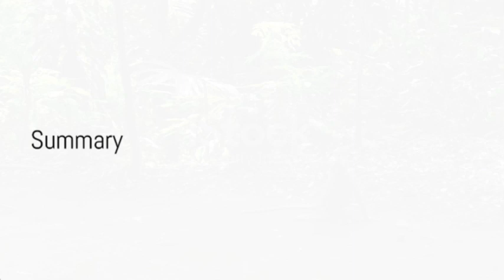The comparing between a monkey guenon monkey